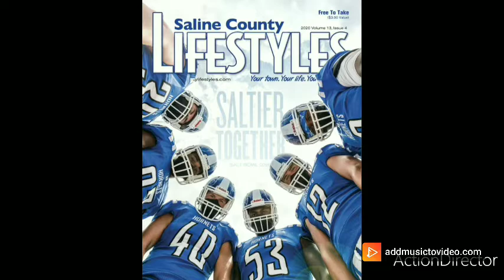UAPB Football CommitsTwinPowers2021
Price of a Champion